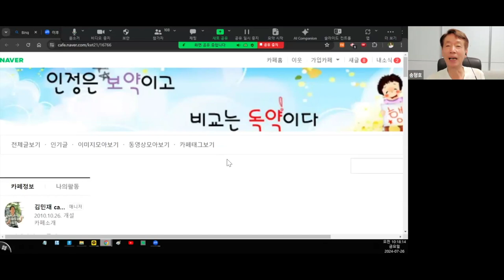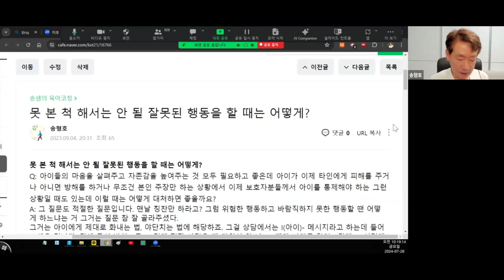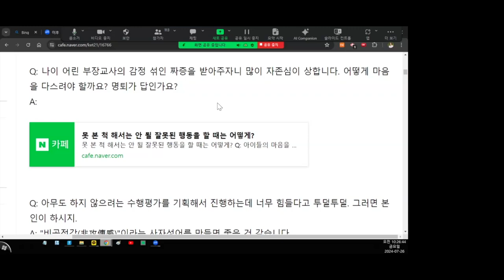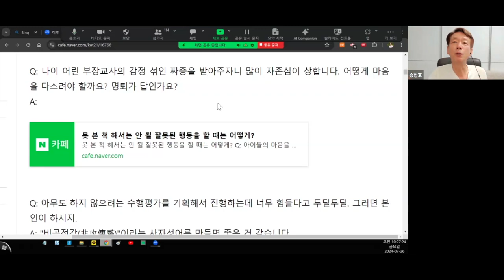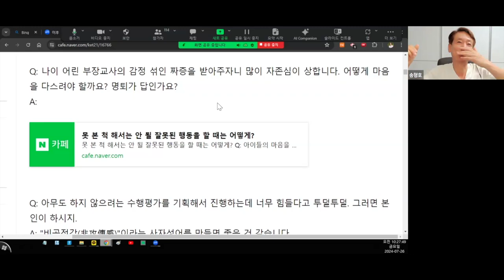잘못된 행동에 화를 내는 I 메시지 기술